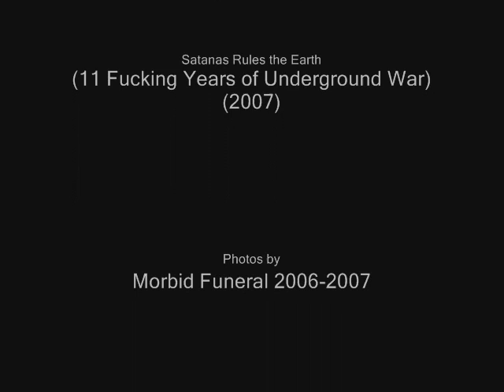MORBID FUNERAL - Dark, Cold, Hellish.wmv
Tribute to a great band of black death metal.

Lyrics:

DARK COLD HELLISH

A frozen wind is coming from the north
An everlasting fire is coming from the south
I'm a wizard of ages ,I'm a master of dreams
I am the one who know Satan's realm

In this place the sky is gray
Human beings are phantoms
Obscurity reigns , time doesn't exit
Night is eternal for all those who live here

I have from another dimension
Following the way that is marked by the moon
I have the knowledge to command the elements
I domain the chaos , I'm the life ,I'm the death

Lord ,show me the faces of my enemies
Let me crush their bodies, let me torture their souls
In this world the stars belong to me
And o have the magic to make them obey

THIS LAND IS DARK, COLD, HELLISH

I shall stand by your side oh master of infidels
Oh, goat of the mountains, Lord of ice and fire
Show me all the crannies of this place
Teach me to fly across the infinity

Into your realm is where I do my work
Protect me as in your reign so in my world
Make me strong to say your name
With all of my hatred. SATAN!!!